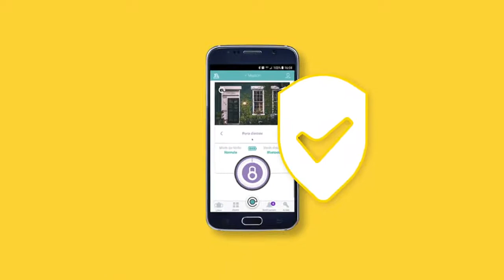Serrure connectée Evy 2 par Elocky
Retrouver la serrure connectée sur le site de Mon Aménagement Maison